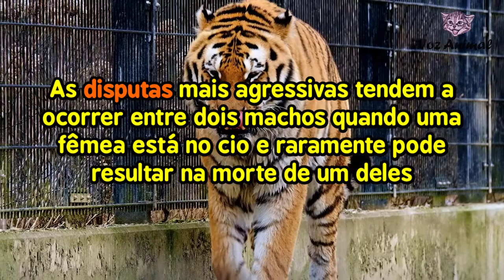Som dos Animais. Som de Tigre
O tigre é um mamífero carnívoro da família
dos felídeos, que habita o continente asiático

São animais extremamente territoriais e solitários

Classificado como um Superpredador, o tigre
é o terceiro maior carnívoro terrestre

É um dos animais mais carismáticos do mundo,
sendo símbolo da conservação da natureza e
um dos animais mais populares

Os tigres são muito territorialistas e o índice
de mortalidade por esta causa é alto

As disputas mais agressivas tendem a ocorrer
entre dois machos quando uma fêmea está no cio
e raramente pode resultar na morte de um deles

Apesar de seu grande tamanho, os tigres podem
atingir velocidades de cerca de 49-65 km/h

A gestação pode variar de 93-112 dias,
sendo a média de 105 dias

A ninhada é geralmente de dois ou três filhotes

A Índia é o lar da maior população mundial
de tigres selvagens